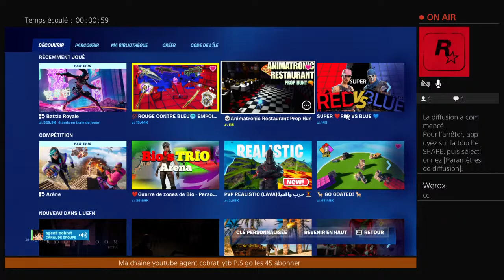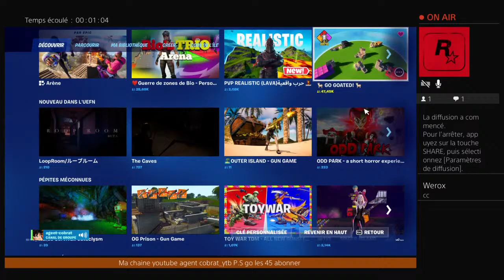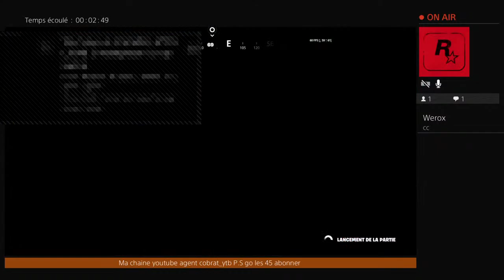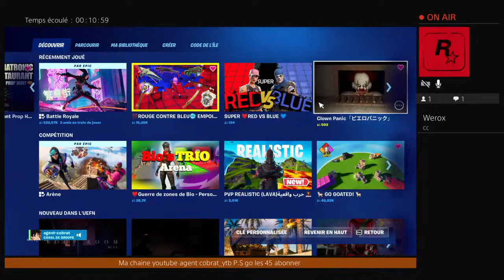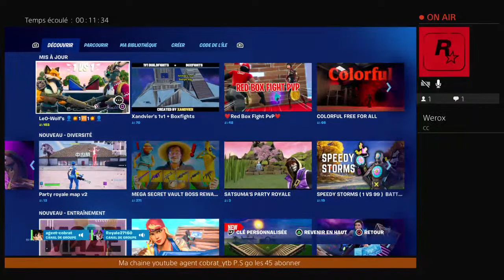live fortnite avec les potos ou pas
bonjourrreee je m appelle elias sur YouTube   sur ma chaine tu trouvera du gaming dans lontent de lirl des faq et des live si j arrive et aussi JE suis avec mon frere sur la chaine passer un bon moment bay